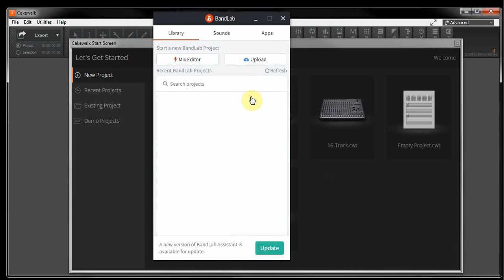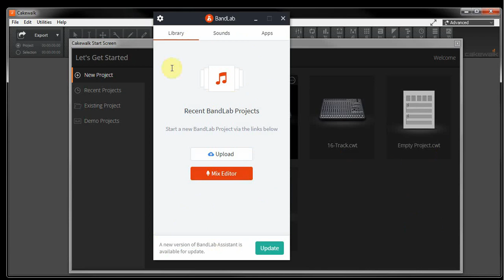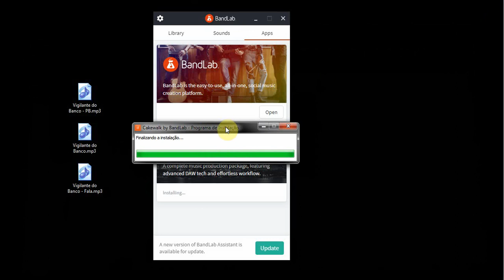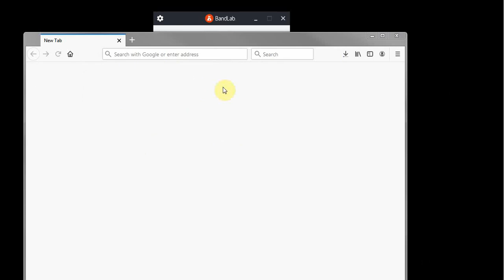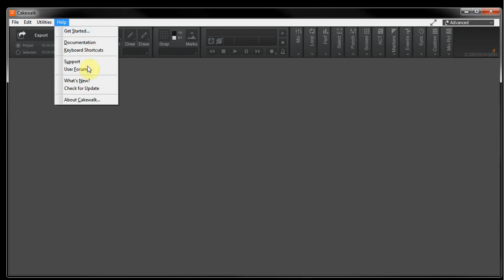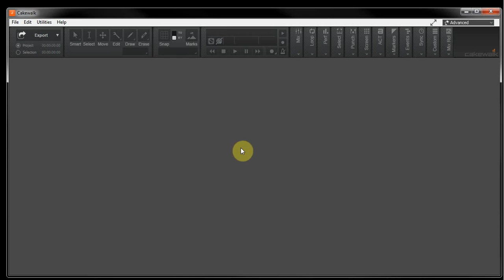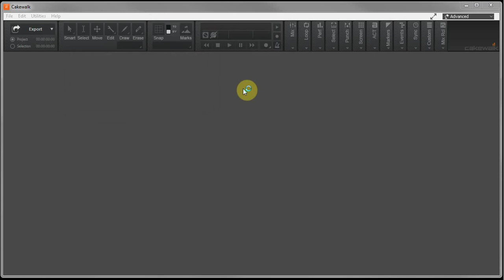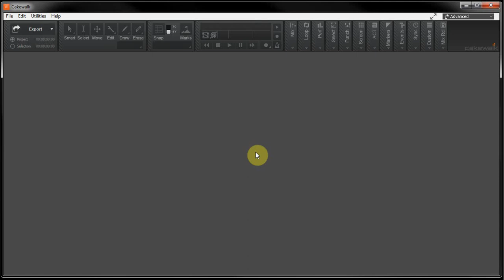Como atualizar o Cakewalk e o BandLab Assistente gratis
Curso/Dicas Cakewalk: Como atualizar gratis (com soluções)